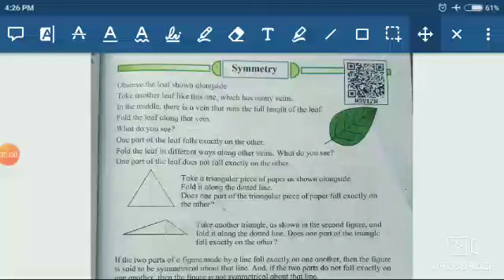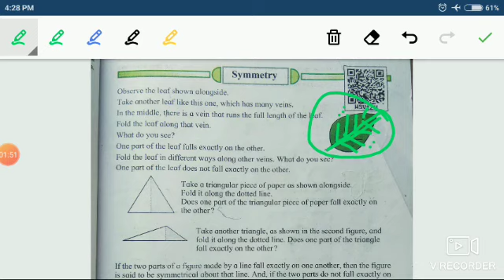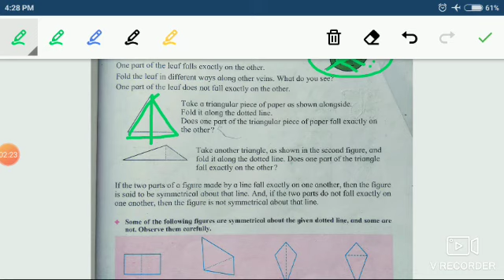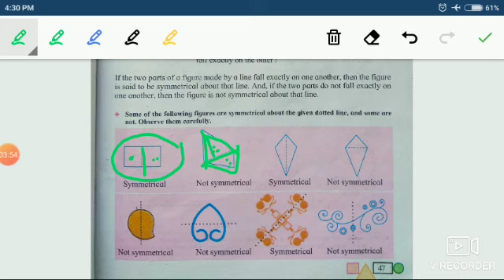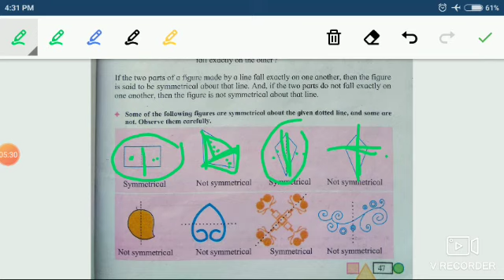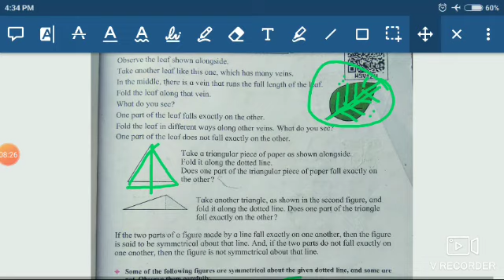Std.3rd Sub.Math Symmetry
Std.3rd
Sub.Math
Symmetry